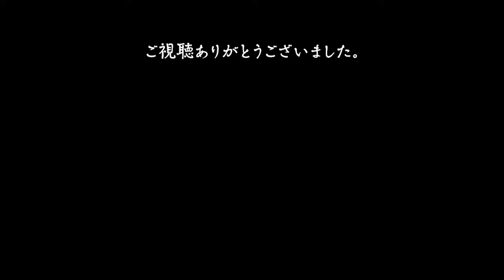【フル】＃１ 盗水事件 序章 真実は…2021.12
元動画
浅口市議会 2021年12月定例会一般質問　香取良勝議員